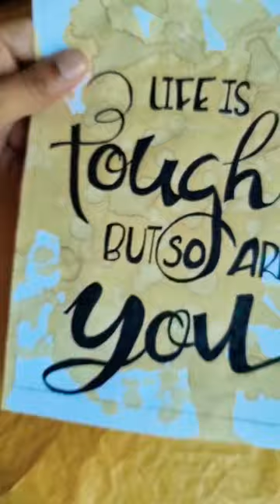Simple Home Decor With Coffee| Art Without Using Colours